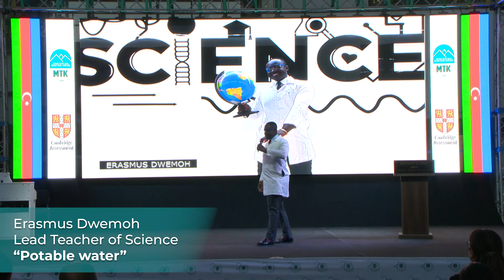MTK Science Teacher - Erasmus Dwemoh - Potable Water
Qarşılayın! Kompleksimizin SCIENCE müəllimi Erasmus Dwemoh
Müəllimlərimizin dərs deməkdən əlavə bir çox qeyri-adi istedadları da var. Onlar öz istedadlarını sevimli peşələri ilə birləşdirdikdə isə maraqlı nəticə alınır. Cənab Erasmusun dərsləri olduqca maraqlı keçir və şagirdlər tərəfindən çox sevilir. Onun SCIENCE dərslərinə aid olan mahnılarını şagirdlər hətta dərsdən sonra da oxuyur. Bu kreativ yanaşma məktəblilərin dərsləri daha yaxşı mənimsəməsi üçün bir stimuldur.